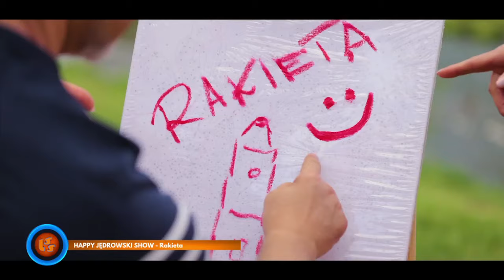Oficjalne Notowanie LSS, 813 cz.2 - 12.11.2023r.